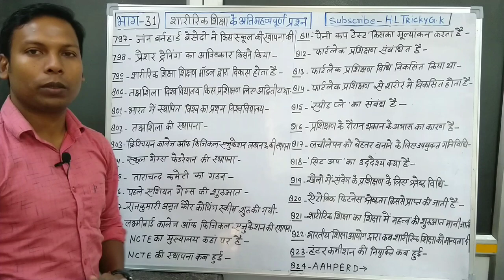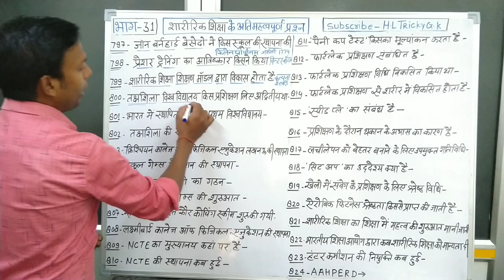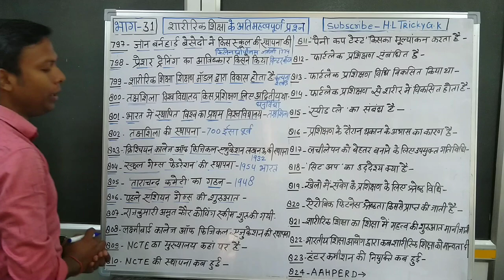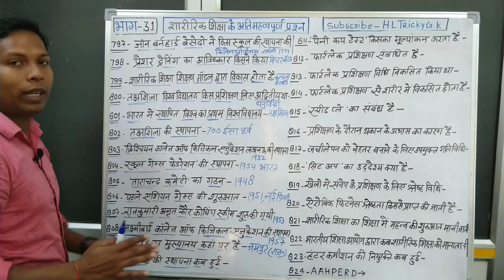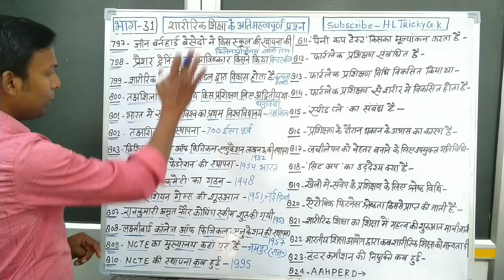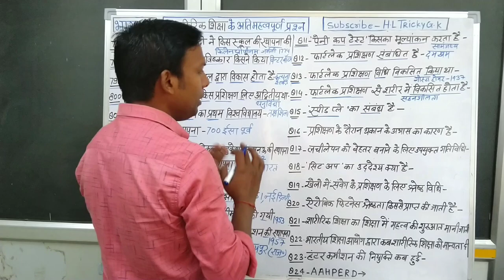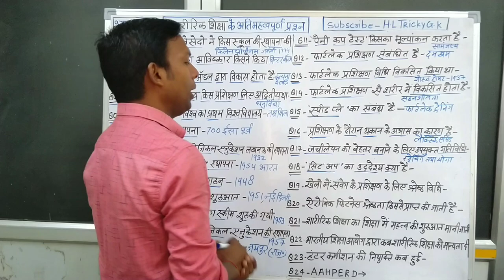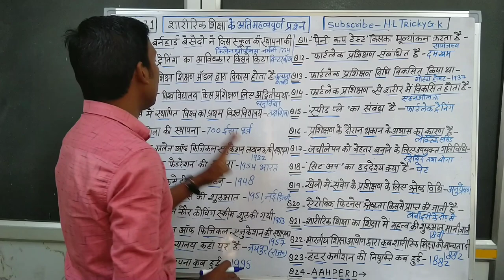Physical Education- Exam(2020-21) (भाग -31)Up TGT PGT LT grade KVS NVS DSSSB Exam By HL sir